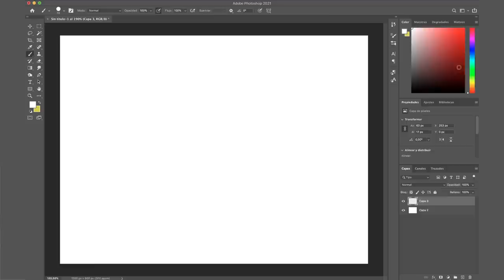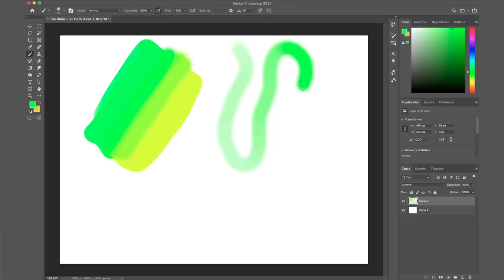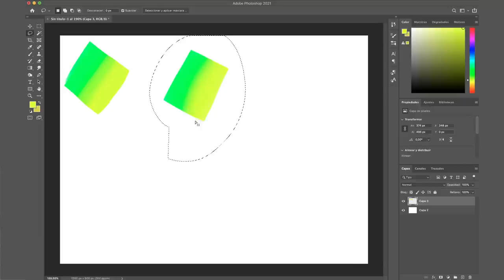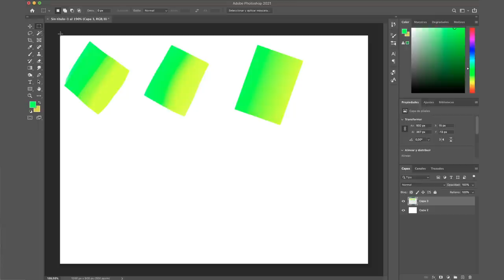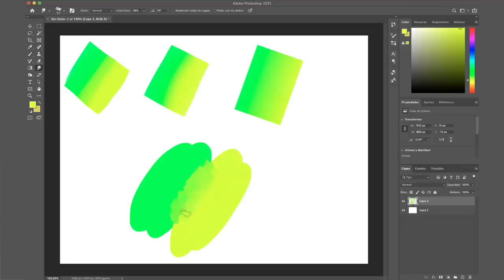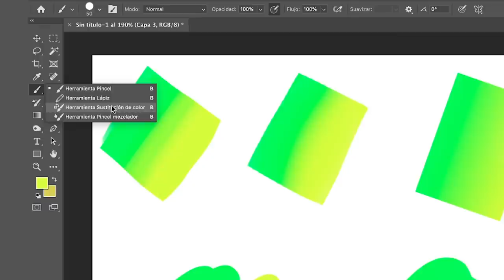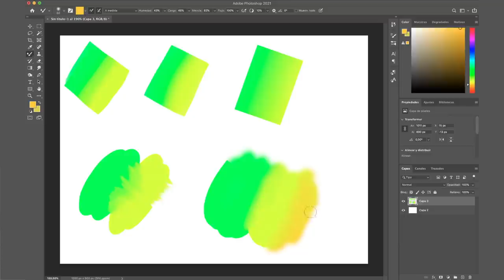Cómo difuminar en Photoshop | Técnicas para Mezclar Colores 🎨